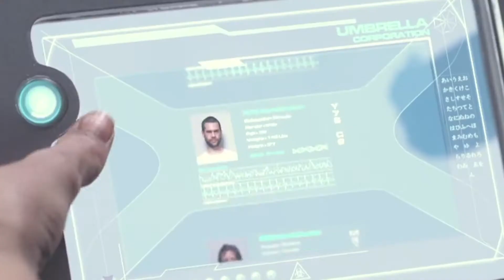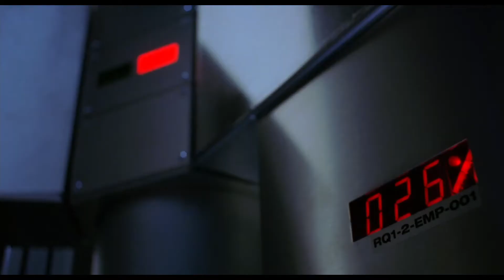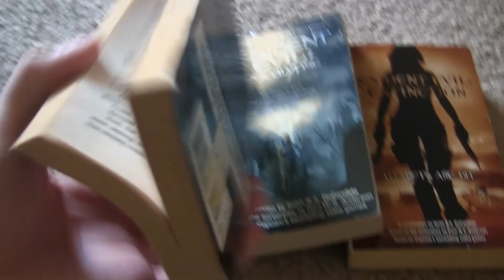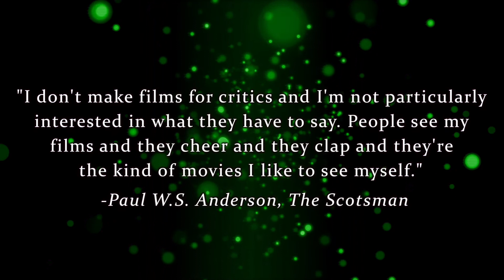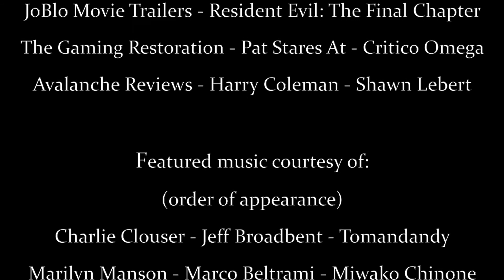Look Closer: The Resident Evil Film Series (Part 3)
Episode 8 of my film and media analysis series in which I discuss the last three films in the Resident Evil film series and how they pale in comparison to the original trilogy.